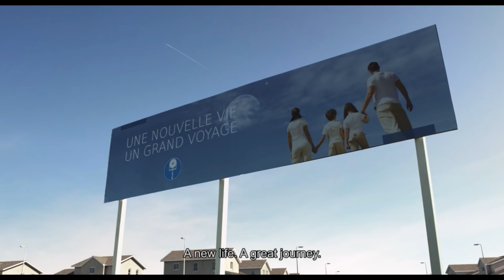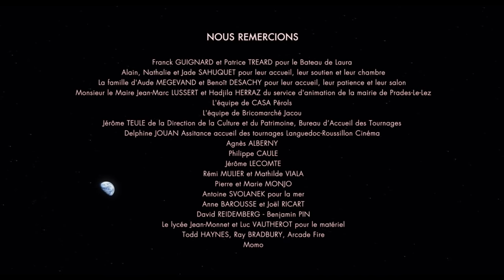Live Action CGI VFX Short Film "LES SPECTATEURS" Amazing Sci-Fi Film by ArtFX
To be a spectator is to feel nostalgia for the world and the life we left behind.

LES SPECTATEURS (2016) CGI VFX, Live Action, Drama, Sci-Fi

CREDITS:
Film Directors: Lucas Monjo, Grégory Corraze, Agathe Ricart, Mélanie Rossignol
Student specialists: Kévin Decatoire.

We receive permissions from studios and individuals to showcase their work.